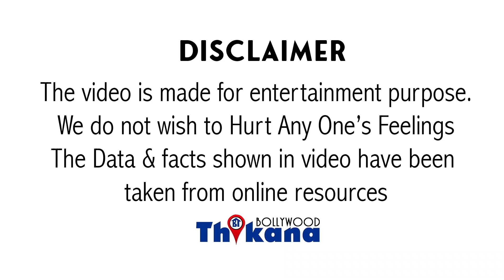Tanmay Vekaria उर्फ़ Bagha | कैसे Set पे Shooting के वक़्त किसी की तबियत बिगड़ने से Tanmay Star बन गया?